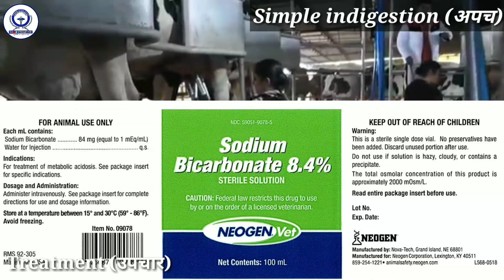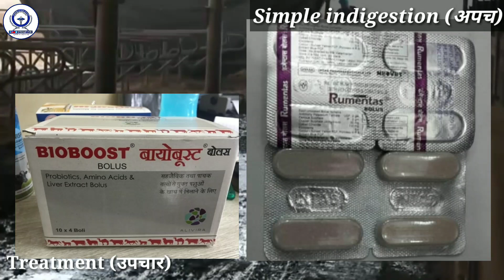Simple indigestion in Animal, पशुओं में सामान्य अपच बीमारी, ये करें उपचार Treatment इसके कारण, लक्षण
Welcome to VetAgro Gyan🙏🏻

VetAgro Gyan
veterinary course
veterinary & agriculture degree course
veterinary & agriculture diploma course
veterinary & agriculture online classes
animal husbandry
rajuvas bikaner

Raju Dangi